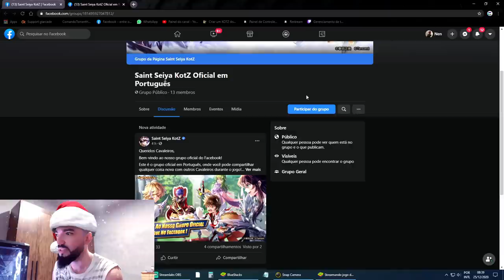Troca Limitada e Mais Novidades na Manhã de Natal em Saint Seiya Awakening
gtarcadecreatorteam nenplay saintseiyaawakening Confira o que chegou nessa manhã de natal em Saint Seiya Awakening, como novos eventos e nova página Saint Seiya Awakening Kotz Pt-Br.